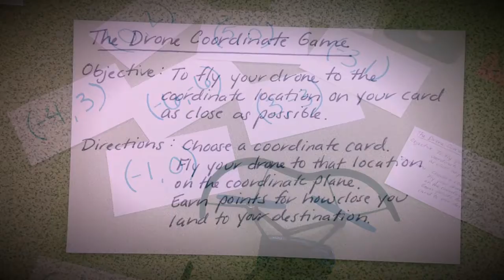The Drone Coordinate Game